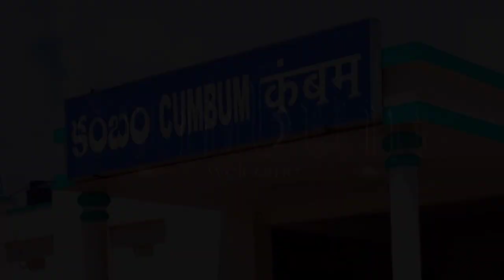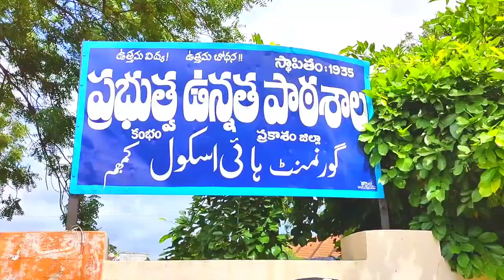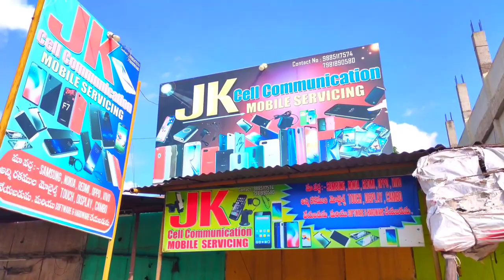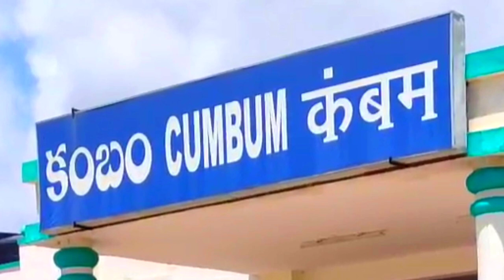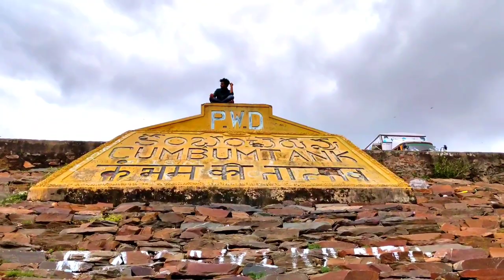మన కంభం || Mana Cumbum || A Beautiful Video On cumbum Town by Teluguabbayi Ardhaveedu ...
You Can Enjoy The Complete View Of Cumbum Town And Cumbum Charuvu .. This Beautiful Video created  By Ardhaveedu Kurralu ..

Telugu Abbayi  -  Rafi
Story writer       - Keerthi Ramana
Creative             - Munna
Photography     - Kasim Local Boy
Direction & Camera & Editing   - Shaik Umair